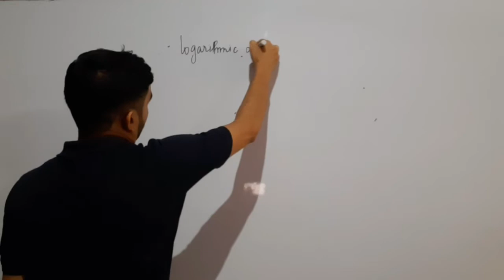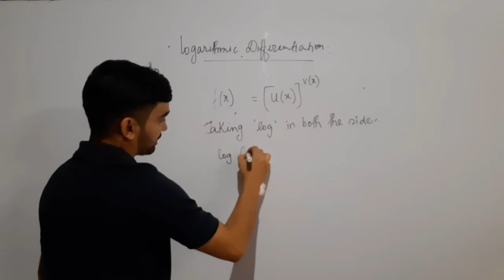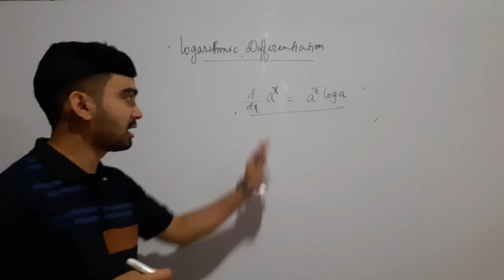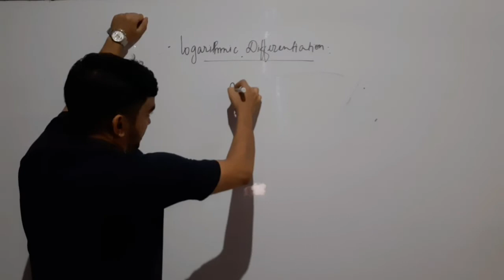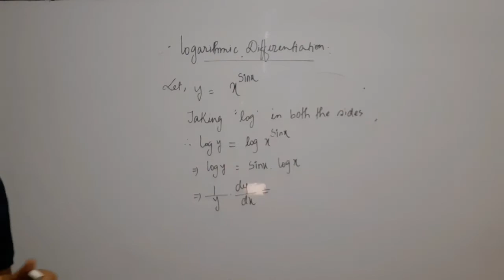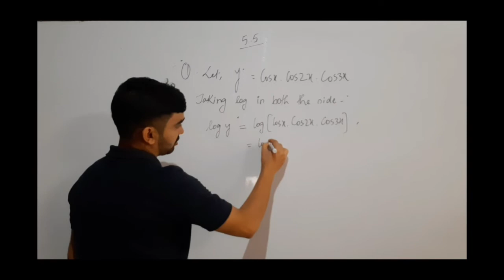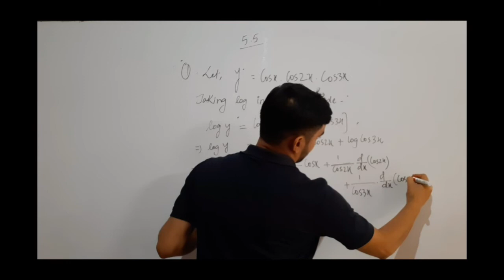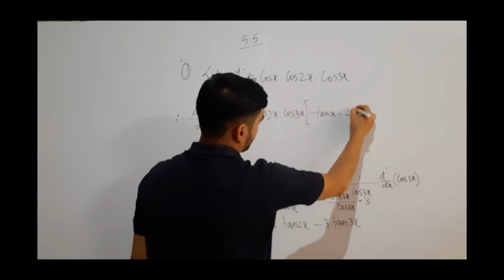Derivative (part~7)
NCERT TEXT BOOK| AHSEC | JEE | CEE
# LOGARITHMIC Differentiation